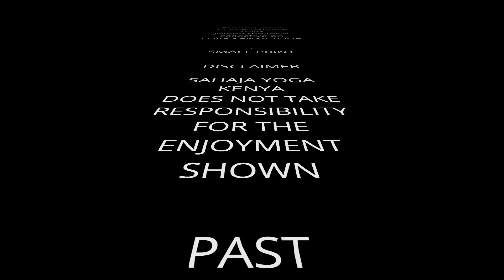Love Kenya Tour Presentation | 1st to 15th August 2024